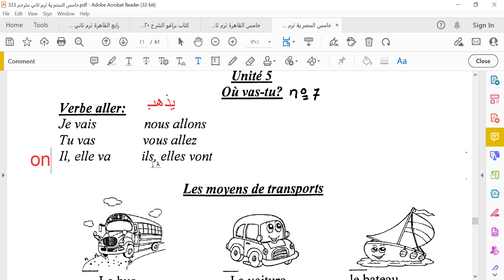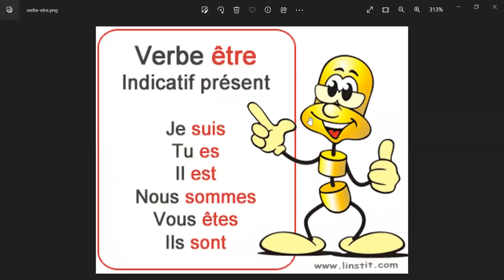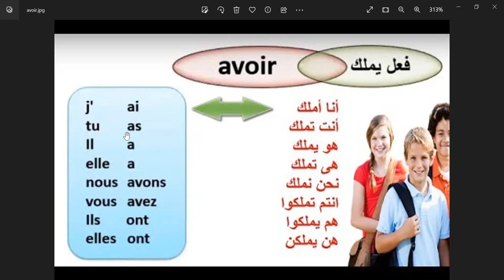خامس إبتدائي المصرية le devoir Alex et Zoé